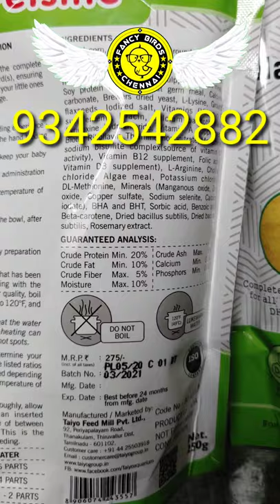Birds Handfeeding Formula Food for Sale delivery available Fancy Birds Chennai